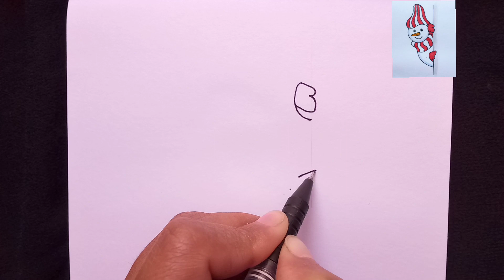How to draw Snowman easy step by step | Snowman drawing | winter season drawing| Christmas drawing